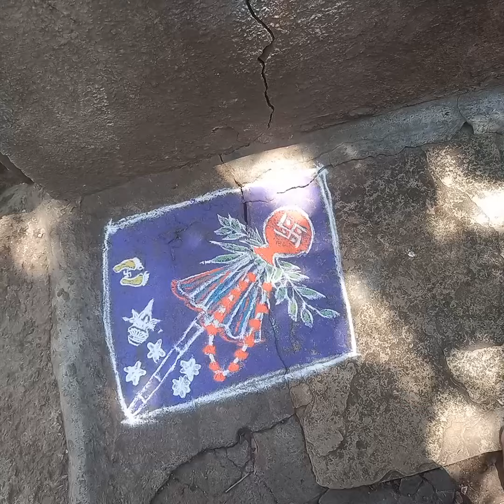ମହାରାଷ୍ଟ୍ରର ନୂଆବର୍ଷ ମାନେ ମହାରାଷ୍ଟ୍ରର ପଣା ସଂକ୍ରାନ୍ତି କେମିତି ପାଳିଲେ//@mamaviky22ଗରମରେ ଝାଳ ନାଳ ରୋଷେଇ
ମହାରାଷ୍ଟ୍ରର ନୂଆବର୍ଷ ମାନେ ମହାରାଷ୍ଟ୍ରର ପଣା ସଂକ୍ରାନ୍ତି କେମିତି ପାଳିଲେ//ଗୃହ ପ୍ରବେଶରୁ କଣ return gift ଆଣିଲି
ମହାରାଷ୍ଟ୍ରର ନୂଆବର୍ଷ ମାନେ ମହାରାଷ୍ଟ୍ରର ପଣା ସଂକ୍ରାନ୍ତି କେମିତି ପାଳିଲେ//‎@mamaviky22 ଗରମରେ ଝାଳ ନାଳ ରୋଷେଇ